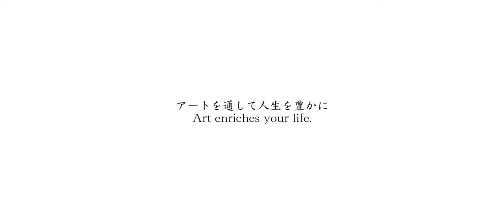河井寛次郎 呉須花碗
サイズ：W11.0cm × H11.0cm　箱：柳宗悦書付